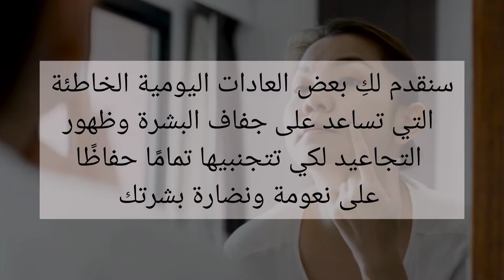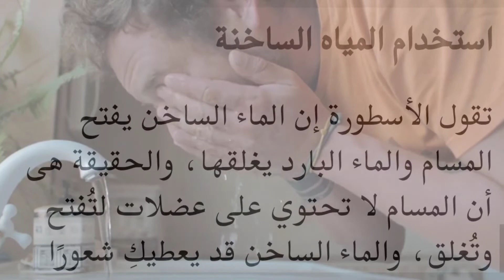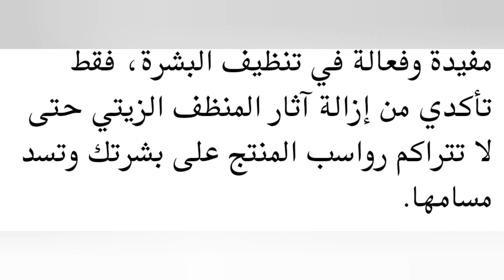عشرة اخطاء عند غسل الوجه - عليك تجنبها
1. الإكثار من غسل الوجه :
عدم تنظيف البشرة يمكن أن يسبب تراكم الخميرة التي يمكن أن تؤدي الى مشاكل كثيرة من مشاكل الجلد، لذلك من المهم غسل وجوهنا على فترات منتظمة على مدار اليوم، ولكن غسل الوجه كثيرا يمكن أن يسبب تهيج، وتعزيز إنتاج الزيوت واحمرار الوجه .
غسل الوجه مرتين في اليوم يعتبر بروتوكول جيد، حيث أول مرة يغسل في الصباح بعد الاستيقاظ من النوم لإزالة الأوساخ والبكتيريا التي تراكمت أثناء النوم، و ثانيا غسله في الليل قبل الذهاب إلى الفراش .
إذا كنت بحاجة لغسل وجهك بين تلك الأوقات، لا تستخدم الصابون، وبدلا من ذلك يمكنك استخدم مناديل مرطبة ومطهرة ولكن لا تستخدمها بشكل مفرط .

تدليك عضلات الوجه
الزيوت الناقلة :
زيت لب المشمش : زيت خفيف ومغذي ومناسب جداً للبشرة الجافة .
زيت كامليا : من أشهر أنواع الزيوت ويمكنك إستخدامه لأي نوع من البشرة .
زيت بذور العنب : زيت غير دهن ويعطي تأثير رائع عند تدليك الجلد به .
زيت الجوجوبا : زيت شمعي سائل ومناسب لمعظم أنواع البشرة .
زيت اللوز الحلو: يعمل علي تغذية البشرة الجافة والتالفة ولايجعلها عرضة للحساسية .
قد تحتاج إلي إضافة أي من الزيوت الأساسية التالية :
زيت الجريب فروت : يساعد البشرة علي التخلص من السموم ويزيد نعومتها .
زيت الخزامي : مناسب للبشرة الدهنية والمعرضة لحب الشباب وأيضاً البشرة الحساسة .
زيت زهرة البرتقال : يعمل علي ترطيب وتغذية البشرة الجافة وخصوصاً المتضررة من أشعة الشمس .
زيت خشب الصندل: يعمل علي ترطيب وتبريد البشرة الجافة .
زيت شجرة الشاي : يقوم بتنظيف وتطهير جميع أنواع البشرة ولكنه مفيد بشكل خاص للبشرة المعرضة لظهور الرؤس السوداء .
زيت الورد : يعمل علي تنظيف وبلسم لجميع أنواع البشرة .
يمكنك إستخدام 1 معلقة صغيرة من الزيوت الناقلة لتلين الجلد مع إضافة قطرة أو قطرتين من الزيت العطري . يجب الإنتباه إلي إستخدام كمية قليلة من الزيوت العطرية علي الجلد حتي تصبح أمنه ولا ينصح بالتعرض لأشعة الشمس إلا بعد مرور 12 ساعة بعد تطبيق أي زيت حمضي . يمكنك تخزين الخليط في مكان بارد لمدة تصل إلي ستة أشهر .
ولكي تعطي هذه الزيوت فوائد للجلد يجب التعود علي إستهداف العضلات الصغيرة وحركات دقيقة للحصول علي أفضل نتائج .

أخطاء غسل الوجه
أخطاء شائعة يجب تفاديها عند غسل الوجه
6 أخطاء شائعة يجب تفاديها عند غسل الوجه